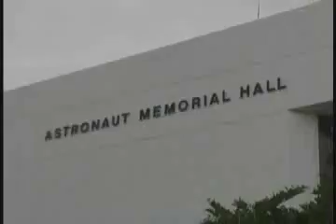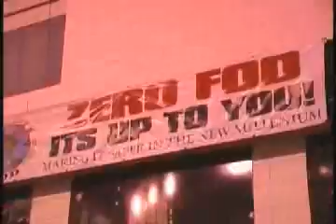Air Force Space Command Familiarization Course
This course shows you what it takes to become a part of the Air Force Space Command